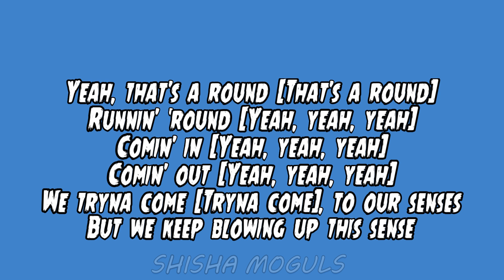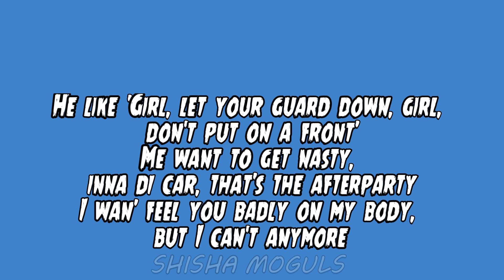Shenseea - Can't Anymore Lyrics (2022)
Nuff respect to Shenseea ...,...Tried our best to transcribe